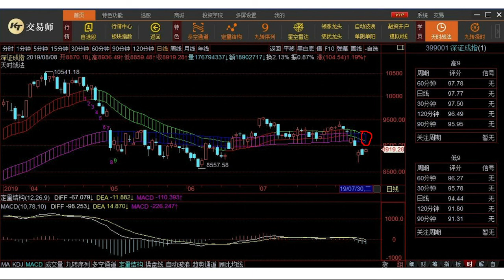不符合买入规则，不操作。徐小明股票培训，A股20190808学员区盘后分析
昨天还说日线的序列级别小，今天就被隐藏了，请注意今天是隐藏不是消失，下周一如果收盘价格低于8859点，还是会出序列低9。但出低9的概率已经低于50%了。

90分钟线，可以看做是7月2日调整以来的3浪下跌之后的4浪反弹，按照一致性获利法的时间跨度研究，先把参数为6、41、6，观察90分钟DIF上传零轴的时候，用来判定是否是90分钟的4浪。判断4浪，对后面是否有5浪还是很重要的。

短期来看各分钟周期，目前都没有底部结构，短期形成结构的可能性也不大，至少明天的概率不大。价格距离趋势也比较远，在这种即没有结构也没有趋势突破的情况下，能做的不多。

耐心点吧。